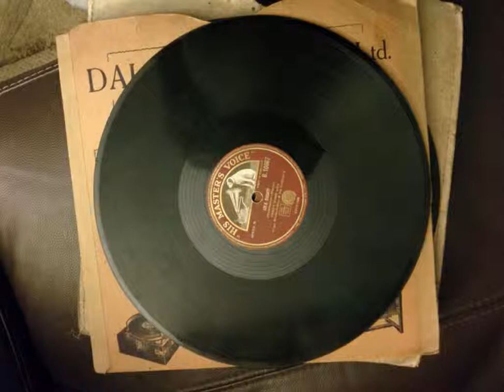jack pleasants I'm 21 today 1912, classic music hall in good condition